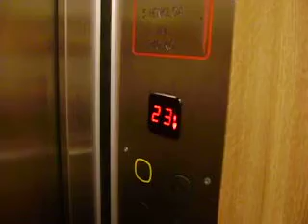KONE old modernized traction elevator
Location: Lauklähteenkatu 8, Turku, Finland
Brand: KONE
Modernizer: Schindler
Year built: 1969
Year modernized: N/A
Serial no.: H 16733
Capacity: 3 pers. or 240 kg
Floors: 4 (K-1 I 2-3 I 4-5 I 6-7)